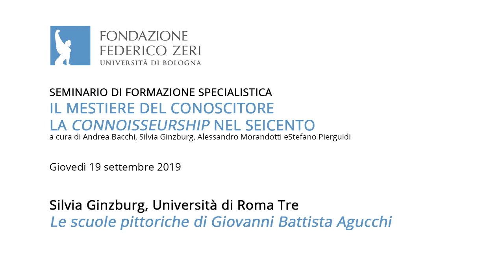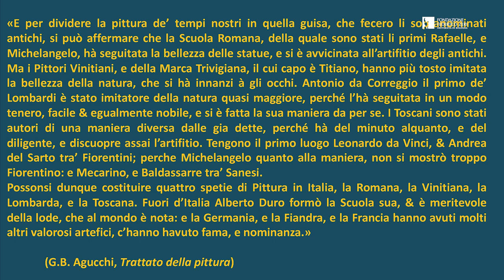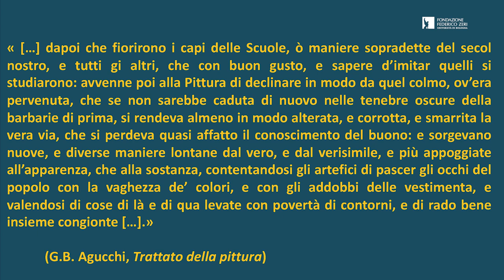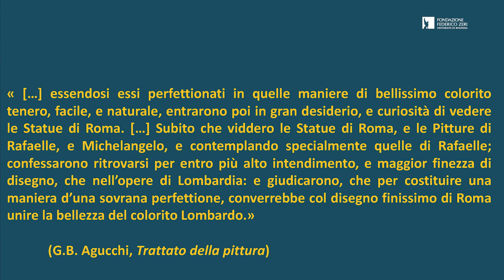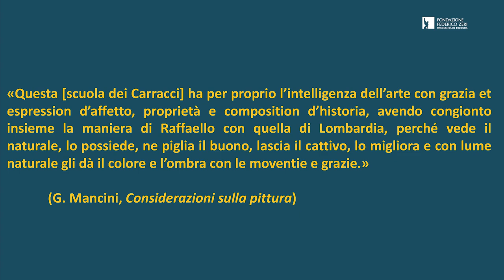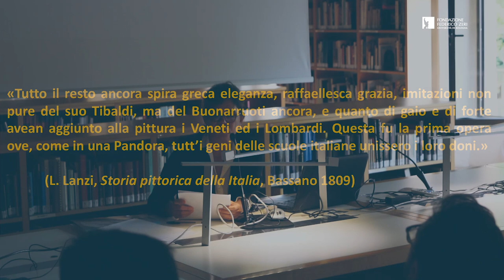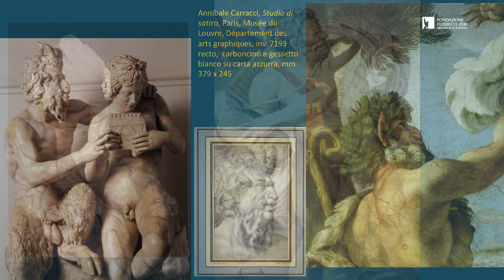Silvia Ginzburg - Le scuole pittoriche di Giovanni Battista Agucchi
Prima giornata del seminario "Il mestiere del conoscitore. La connoisseurship nel Seicento" (Bologna, Fondazione Federico Zeri, 19-21 settembre 2019).
Intervento di Silvia Ginzburg (Università di Roma Tre). Giovedì 19 settembre 2019.